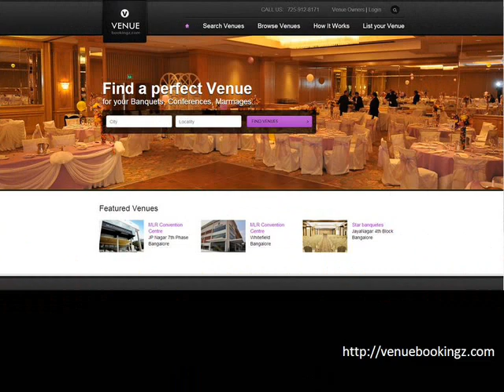banquet halls wedding halls function halls party halls in Guttahalli bangalore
Find list of great Wedding / Marriage Halls in Gutta Halli, Bangalore for shaadi,marriage,wedding,kalyan.Listed AC Banquet Halls in Gutta Halli, Bangalore for reception,engagment,birthday parties,wedding,kitty party,board meetings,conferences,seminars,corporate meetings,training programmes,high powered meetings,lectures/ workshops,product launches,private parties,fashion shows. Function Halls in Gutta Halli, Bangalore | Party Halls in Gutta Halli, Bangalore| Conference Halls in Gutta Halli, Bangalore |  Auditoriums in Gutta Halli, Bangalore